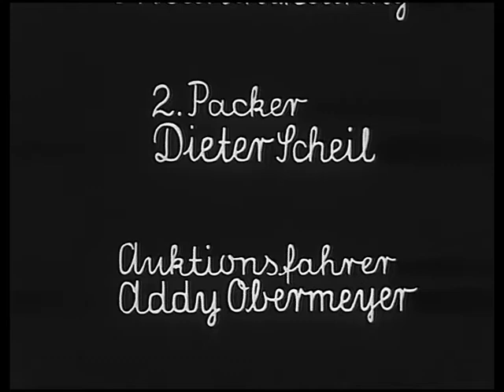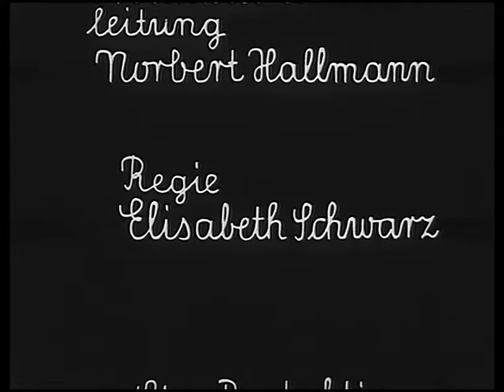16 Die Versteigerung